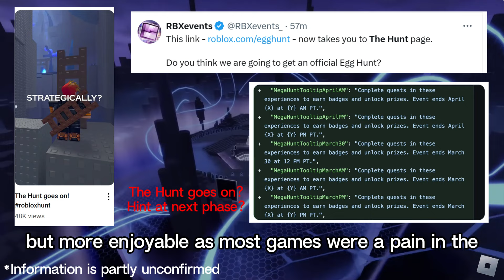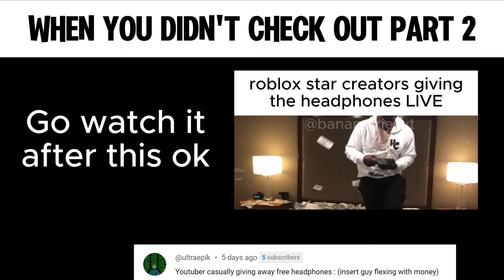Roblox The Hunt Slander 4: COMMUNITY EDITION!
The Fourth and Final instalment of Roblox 'The Hunt' Slander Series!
Thanks for your support with this project! I had a lot of fun!
Should we do this again?

Give a thumbs up on our videos and receive a surprise!
Socials:
Chapters:
0:00-0:35 The Hunt Second Edition?
0:35-1:48 Slander Time
1:48 ONE MORE SLANDER!
The Tags of Ignorance (ignore it unless you want to notice it)

roblox, roblox egg hunt, the hunt, the hunt roblox, roblox egg hunt slander, roblox slander